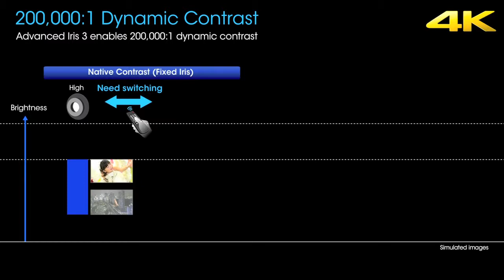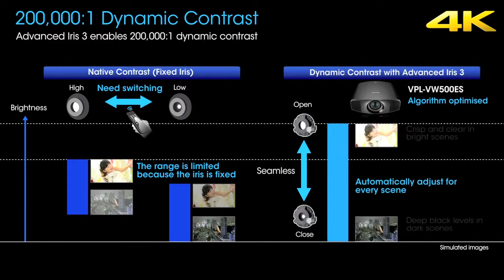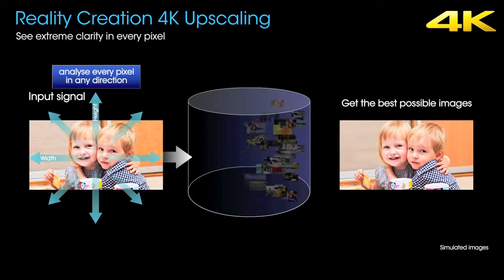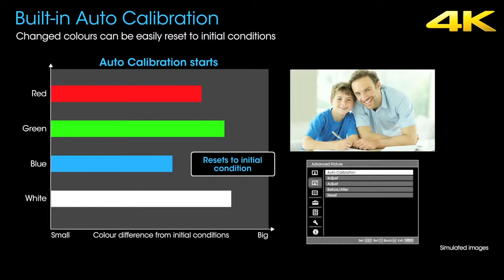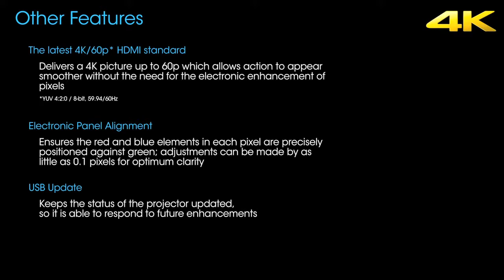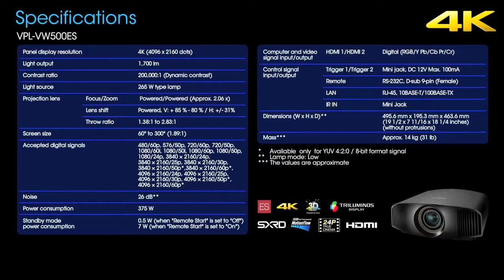Máy chiếu Sony VPL VW500ES UltraHD 4K 3D by LogicBUY